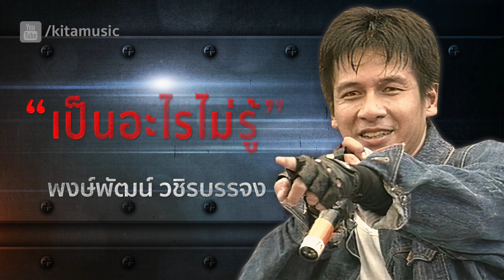พงษ์พัฒน์ วชิรบรรจง - เป็นอะไรไม่รู้ (OFFICIAL AUDIO)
เพลง : เป็นอะไรไม่รู้ (OFFICIAL AUDIO)
อัลบั้ม 101-7-ย่านร็อก (พ.ศ. 2541)

พูดรุนแรงไปหน่อย ก็เธออย่าถืออย่าโกรธ
ถึงฟังดูว่าโหด โทษทีก็มันจริงใจ
เห็นอะไรดูแปลก ก็ทำให้ฉันเป็นห่วง
ไม่ได้ตั้งใจจะป่วนให้เธอโกรธเคืองกันเลย
ก็อยากจะพูดดี ให้หวานเหมือนใครเขา
แต่พอจะพูดเบา กลับต้องโวยวายทุกที
เป็นไรไม่รู้ อย่างงี้ทั้งปี เป็นมานานแล้ว ต้องขอโทษที
ตั้งใจแค่จะเตือน แต่มันกลับเหมือนจะด่า
ฉันก็คงไม่ว่า ถ้าเธอไม่คุยกับฉัน
ห้ามตัวเองไม่อยู่ ก็ยังไม่รู้ทำไม
คิดให้ดีคงเข้าใจ ในความห่วงใยจากฉัน